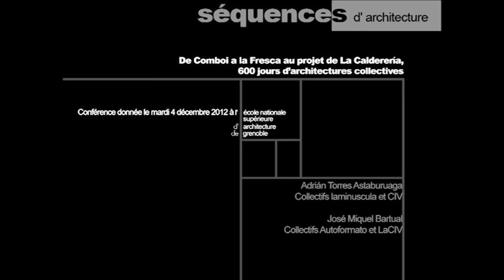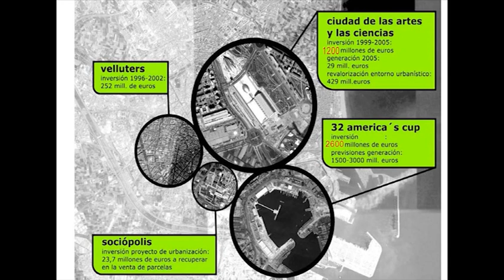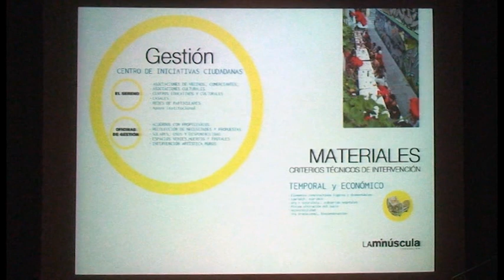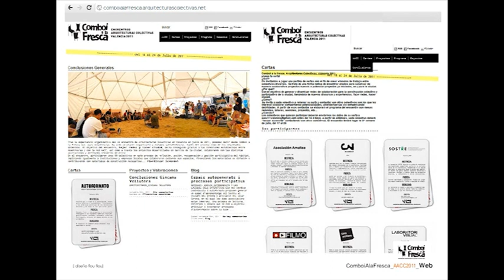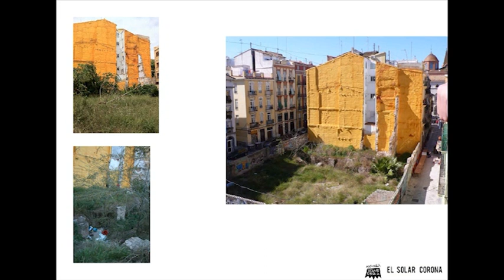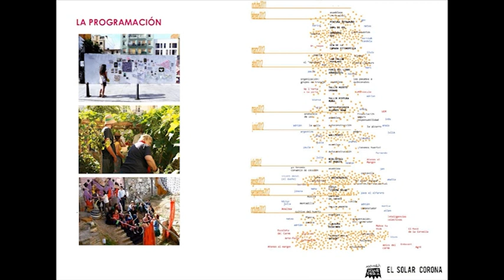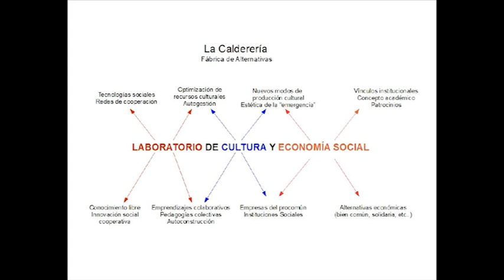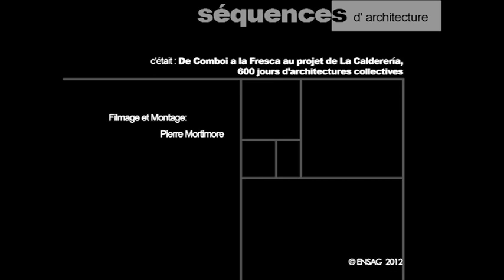Mijo Miquel et Adrián Torres Astaburuaga - "Valencia, naufrage annoncé"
Conférence donnée le 4 décembre 2012.

De "Comboi a la Fresca" au projet de "La Calderería", 600 jours d'architectures collectives.

Dans un panorama de crise urbaine, économique et sociale en Espagne et particulièrement à Valencia, le point de départ de nos actions fut l'organisation d'une rencontre de collectifs dédiés aux interventions publiques : la 4ème édition d'Arquitecturas Colectivas.

A travers de nombreuses collaborations entre "voisins" et collectifs de toute l'Europe, cette rencontre a permis de déclencher un mécanisme d'activation de différents espaces urbains, de parcelles en friche et de bâtiments industriels abandonnés qui visent à agir comme catalyseurs d'une action publique possible face à la crise actuelle qui est aussi une crise politique.

Mijo Miquel : actions culturelles, collectifs autoformato et la CIV
Adriàn Torres Astaburuaga : architecte, collectifs LAminuscula et la CIV